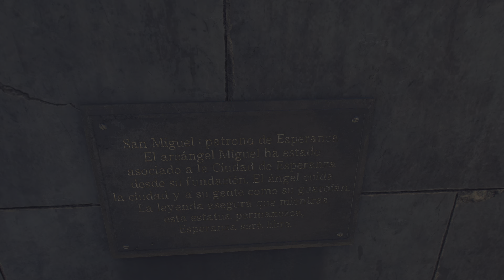Far Cry 6 Castillo Kidnaped Clara